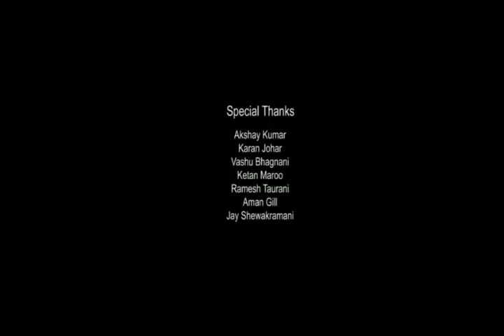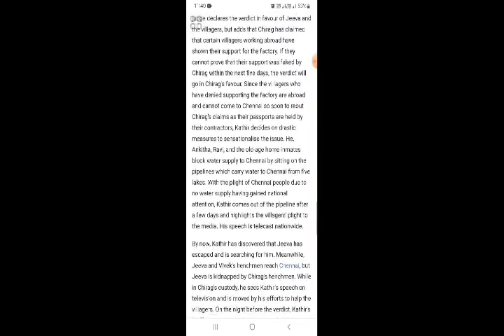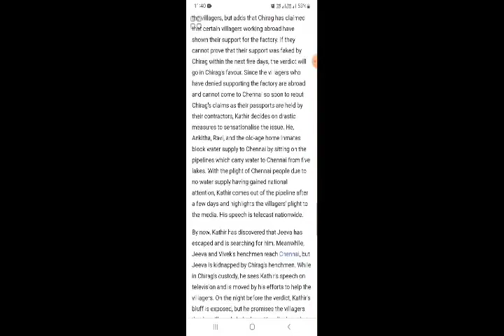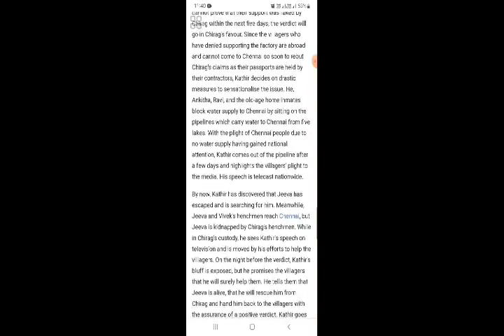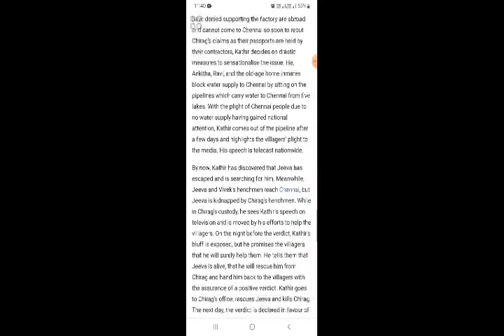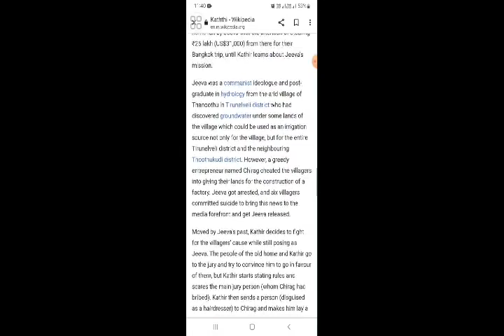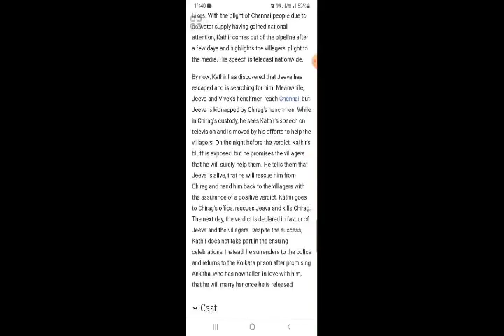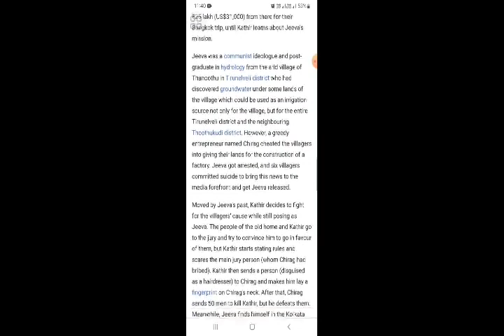Terror vijay Thalapathy movie hindi fact and story |south indian movies review |explained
In this video we will tell you about fact and review of movie terror